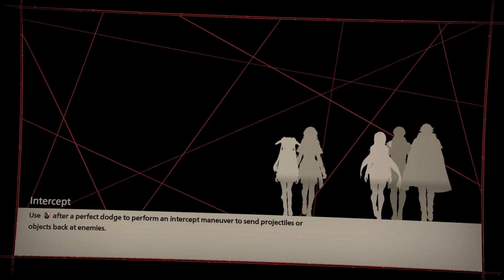The battle is done | Scarlet Nexus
Don't be afraid to ask questions.
Other channels.